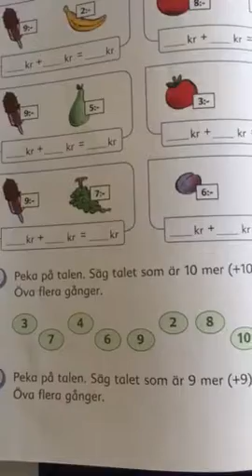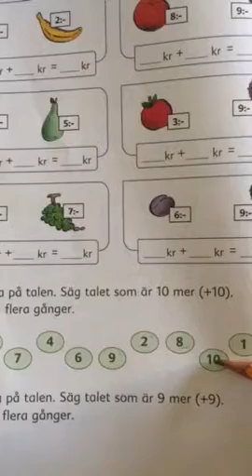Tio fler än...